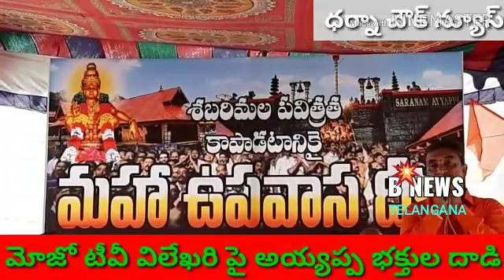మోజో టీవీ విలేఖరి పై అయ్యప్ప భక్తుల దాడి .....దాడిని ఖండించిన జర్నలిస్టుల సంఘం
B NEWS TELANGANA LIVE TV CHANNEL